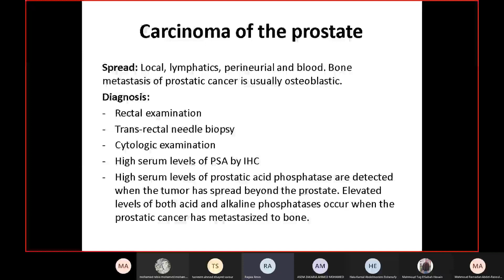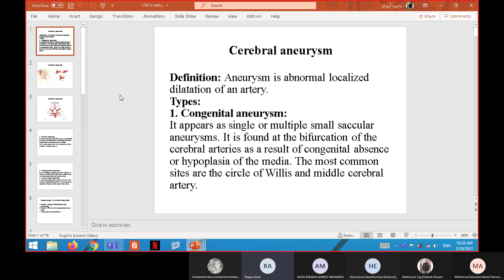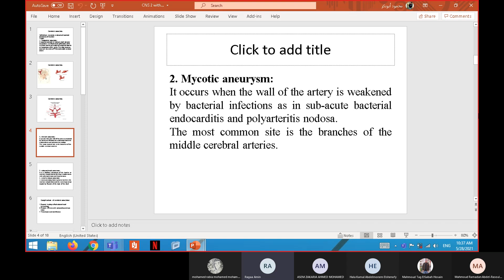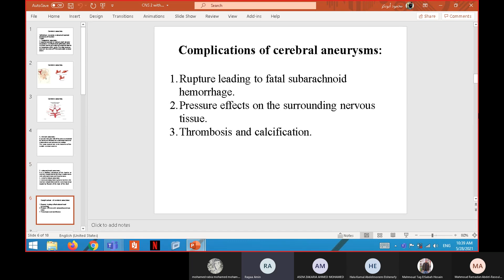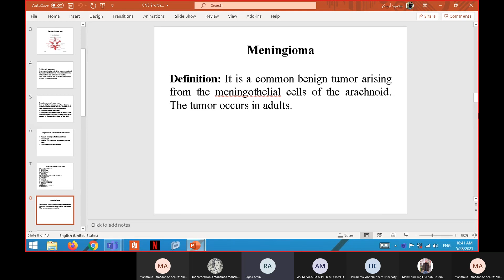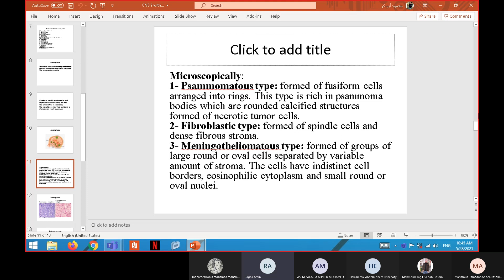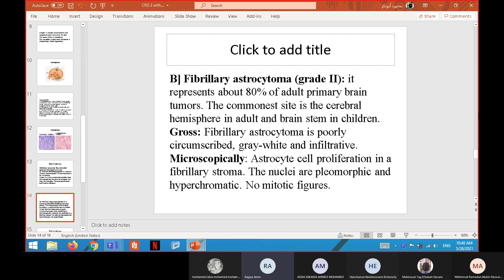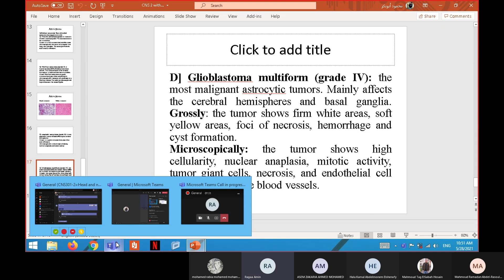CNS-2-301 | Pathology lec.2 | Dr. Tag